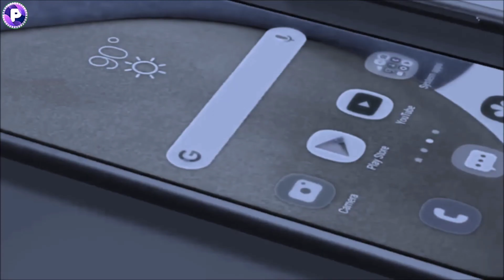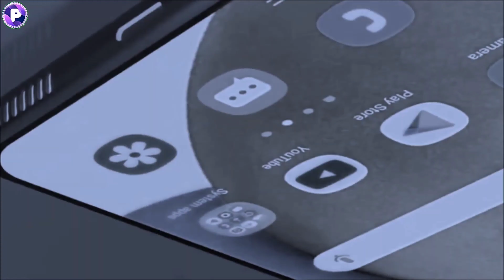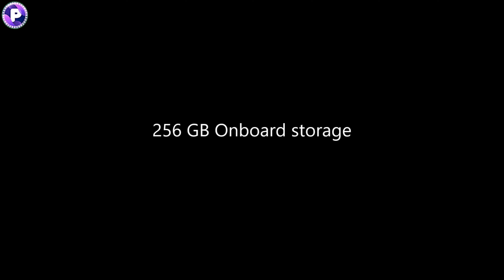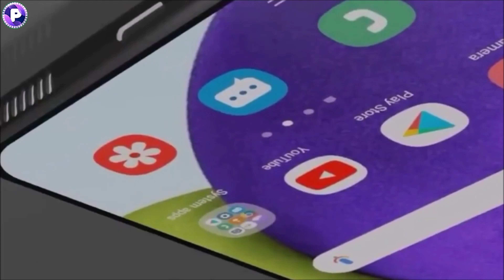Samsung Galaxy M54 5G |Official Look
This is Samsung Galaxy M54 5G Full review with Pros and Cons. I talked about Battery, Performance, Gaming, Camera test etc
Samsung Galaxy M54 5G Unboxing & Hands On Overview this has a 6.7" FHD+ 120Hz SAMOLED+ screen is powered by Qualcomm Snapdragon 695 SOC and comes with 108MP quad camera setup and 32 MP front facing camera and has a 6000 mAh battery and comes with Android 13.

Samsung Galaxy M54 5G Concept - IntroductionSamsung Galaxy M54 5G Phone Concept, Samsung Galaxy M54 12GB RAM, 108MP Quad Camera, 6.7 Inch Display, 6000 mAh BatterySamsung Galaxy M54 Phone Specifications, Concept and IntroductionIntroducing new upcoming smartphone Samsung Galaxy M54 concept by Pradeepsharmaji YouTube famous channel. Samsung Galaxy M54 will come with 6.7 Inch super AMOLED capacitive touchscreen. The new Samsung Galaxy M54 5G phone has 108MP quad rear camera and 32MP front camera with 8K video recording. Samsung Galaxy M54 phone equipped qualcomm snapdragon 695 processor and protected Scratch-Resistant. Samsung Galaxy M54 5G has 10GB of ram and 256GB internal storage. Samsung Galaxy M54 work perform under OS android 13.0 and equipped 6000 mAh Non-Removable Li-Ion battery with fast ultra charging. Samsung's new smartphone Samsung Galaxy M54 support USB microUSB 2.0 Type C and 3.5 mm audio jack. Samsung Galaxy M54 smartphone equipped fingerprint scanner in display.Samsung Galaxy M54 5G has amazing curved edge to edge display and beautiful design. Samsung Galaxy M54 108MP quad camera the allowed you to shoot your high definition photos and videos.Please Note: all the information about Samsung Galaxy M54 5G in the video content and description is unofficial and conceptual information there is not confirmed any information from official source. Samsung Galaxy M54 5G Full Phone Specifications, Features and CharacteristicsNETWORK TechnologyGSM / HSPA / LTE / 5GDual SIMMicro-SIM, dual stand-bySuper AMOLED Capacitive Touchscreen6.7 Inches DisplayResolution 1080 x 2408 pixels(~394 ppi pixel density)MultitouchOS Android 13.0(One UI 5)Chipset Qualcomm Snapdragon 695CPU Octa-core 1.6 GHzCortex-A53GPU Adreno 619MEMORY Card slot microSDup to 1 TB (dedicated slot)Internal 256GB12GB Of RAMCAMERA Primary 108 MPautofocus, LED flashGeo-tagging, touch focusface detection, panorama, HDRVideo 1080p@30fpsFront Camera 32MPLED flash, 1080p3.5mm Audio JackUSB microUSB 2.0, USB CSensors Fingerprint(in display), accelerometergyro, proximity, compassNon-removable Li-Ion6000 mAh BatteryDisclaimer:We're not responsible nor guarantee that the information on this video is 100% correct. Watch More...Samsung Galaxy M54 5G Edition Unboxing & Overview the Galaxy M54 is powered by the Qualcomm Snapdragon 695 chipset it comes with 10GB RAM a 6.7" FHD+ sAMOLED Screen it has NFC for Samsung Pay a fingerprint scanner and 108 MP rear and front facing camera.The Samsung Galaxy M54 got a refresh. But is it really all that good? Pradeep Sharma ji does a full review of the phone, whats good and whats bad.